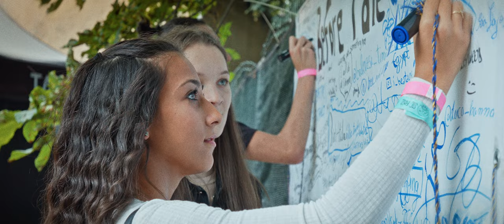SIC Feszt 2022 (Official Aftermovie)